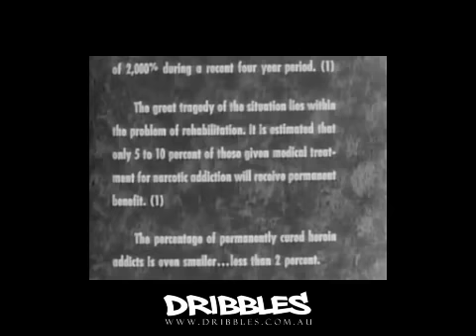Dribbles - Shane & Angel (2015) [music video] - Aussie Hip Hop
A modern day tragedy that all of us can relate too...
Lyrics by J. James
Produced by Whiskey Tango
Additional Production & Cuts by Dj Defenda
Video contains samples of Teenage Devil Dolls
Our use of any copyrighted material does not in any way imply endorsement or any kind of affiliation with Dribbles These are works of satire intended for Australian audiences only and is in accordance with s41a, s103AA & s200ab of the 1968 Copyright Amendment Act (Australia). If you believe your rights have been infringed, you have been falsely attributed, omitted, would like to add information to the credits or if you think our use is unfair please contact us.